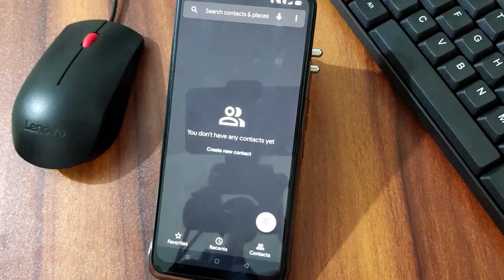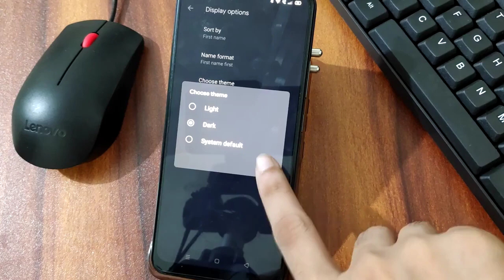Realme 7 display setting how to on off screen dark mode dark mode enable kaise kare